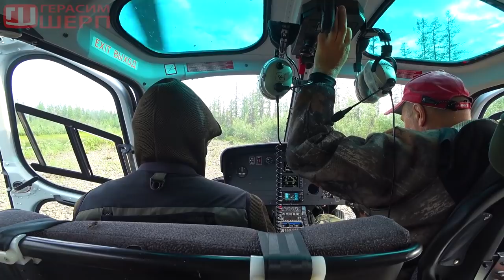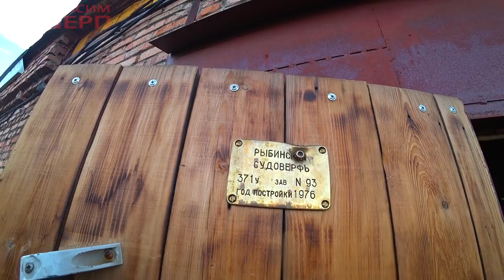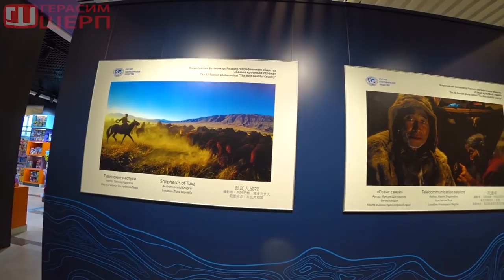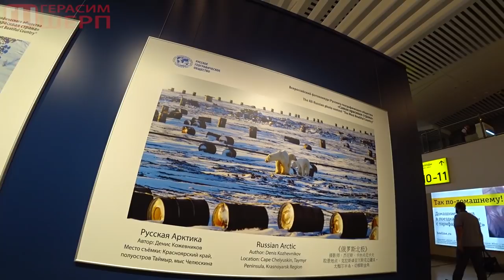На закате, УТРОМ рано, уходили в ПУТОРАНА Рыбалка в СИБИРИ